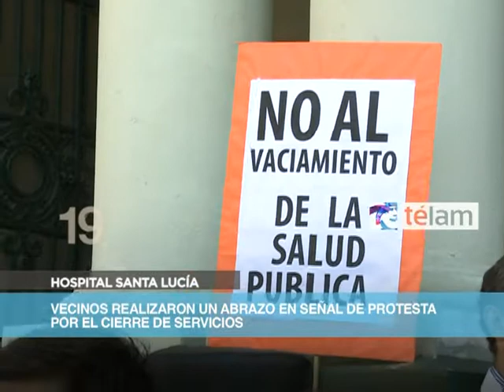Noticias en 60 segundos día 7 Febrero 2013